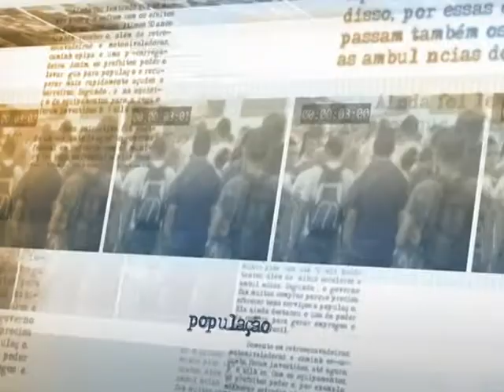Oferta de bolsas de residência médica em 2014 será duplicada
DIRETO DA FONTE - 17.12.13: O Ministério da Saúde mais do que dobrou a oferta de bolsas de residência médica em saúde em 2014 nas áreas mais demandadas pela população brasileira no Sistema Único de Saúde (SUS). O objetivo é atingir a meta do programa Mais Médicos de criar 12,4 mil vagas, até 2018, para universalizar a residência médica para todos os graduados em Medicina a partir daquele ano. Com um orçamento de R$ 262,8 milhões, serão financiadas, este ano, 3,6 mil novas vagas em 91 especialidades e áreas de atuação. Também haverá acréscimo de 1.086 na oferta de vagas para residência multiprofissional para as 13 outras profissões da saúde e física médica.